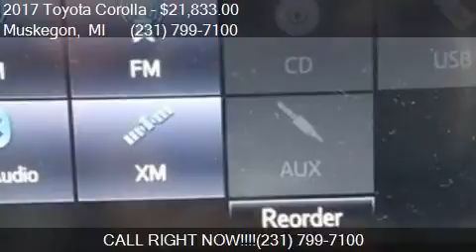2017 Toyota Corolla SE 4dr Sedan 6M for sale in Muskegon, MI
This 2017 Toyota Corolla SE 4dr Sedan 6M is for sale in Muskegon, MI 49444 at UsedcarsMuskegon.com.

Engine: 1.8L I4
Transmission: Manual 6-Speed
Color: Unspecified
Mileage: 25
Contact UsedcarsMuskegon.com 3692 Airline Rd. Muskegon, MI 49444 to test drive this 2017 Toyota Corolla SE 4dr Sedan 6M today.